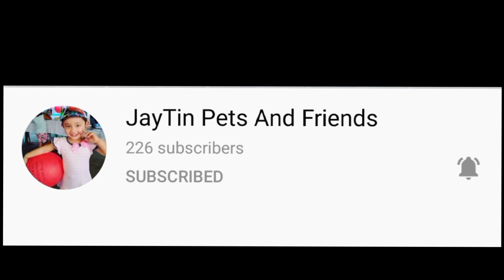part 2. Na iyak si Nanay sa interview.|pprc|paragon elite|ato ni bai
sa mga gusto mag abot ng tulong, ito poh yung gcash number ng family👇👇👇
✔joseph guzman
The important of living a grateful and fulfilling life is to be part in a community where you can share and help the people you care about.

We do not see exactly the difference we have made to them but what I exactly see is their happy eyes and this absolutely makes my heart cry for joy. May God Bless us more so that we could continue to bring joy to others too.

To those people who are reading this most especially to those who are more fortunate in life, do not get so busy wrapping up and fixing your own life that you forget about helping others. It's not wrong to put yourself first sometimes, but it's even more important to help other people you care about. Our generosity and compassionate will have a tangible benefits to them.

Every little bit helps count!!